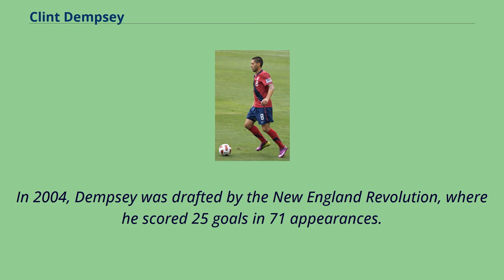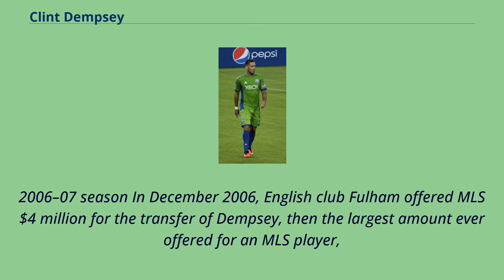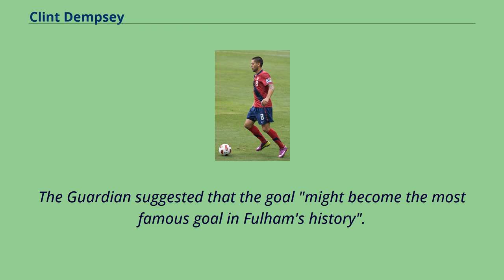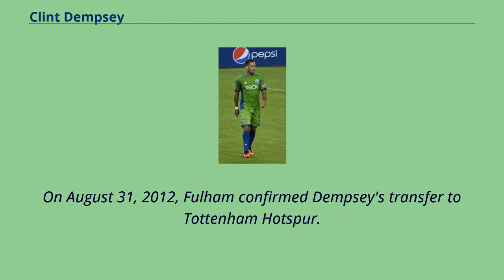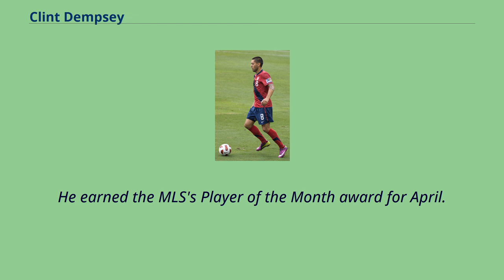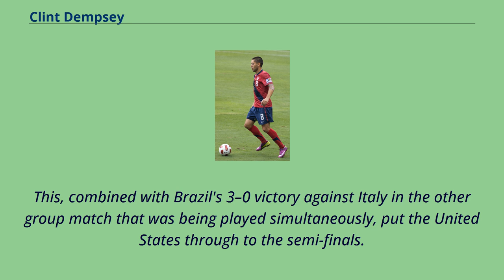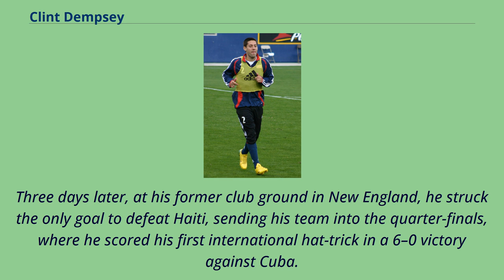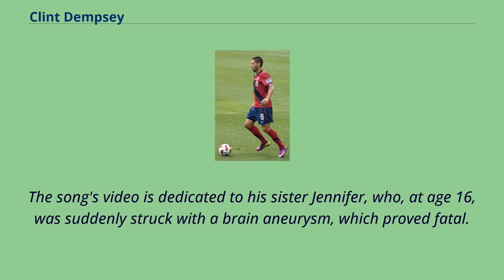Clint Dempsey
People_from_Nacogdoches,_Texas
Clinton Drew Dempsey （/ˈdɛmpsi/; born March 9, 1983） is an American retired soccer player, who played as a forward and midfielder.
During his career, he played in the Premier League for Fulham and Tottenham Hotspur and in Major League Soccer for New England Revolution and Seattle Sounders FC. ESPN,
FOX Sports, and NBC Sports have each ranked Dempsey as the greatest men's American soccer player in history.
A native of Nacogdoches, Texas, Dempsey spent his youth career with the Dallas Texans before joining Furman University's men's soccer team in 2001.
In 2004, Dempsey was drafted by the New England Revolution, where he scored 25 goals in 71 appearances.
Between 2007 and 2012, Dempsey played for Fulham in the Premier League, eventually becoming the club's leading Premier League goalscorer.
Dempsey also became the first American player to score a hat-trick in the Premier League during a 5–2 win against Newcastle United in 2012.
On August 31, 2012, Tottenham signed Dempsey for a fee of $9.
6 million, then a record signing for an American.
Dempsey scored 12 goals in one season with Tottenham, giving him 72 goals across all competitions for Premier League clubs—the most by an American in a top-tier European league.
He was signed by the Seattle Sounders the following year and played 115 matches for the club, scoring 47 goals, and leading the club to win the 2014 Supporters' Shield.
During the 2016 season, Dempsey was diagnosed with an irregular heartbeat and missed the team's run to the MLS Cup.
Dempsey returned the following season and announced his retirement from professional soccer on August 29, 2018.
Dempsey repre...